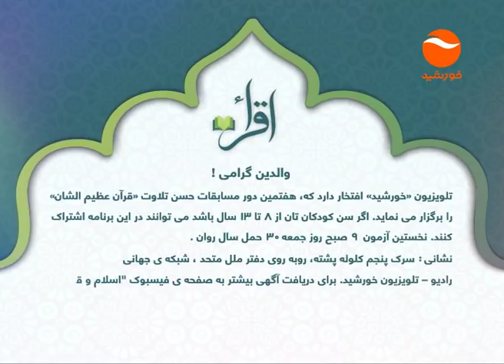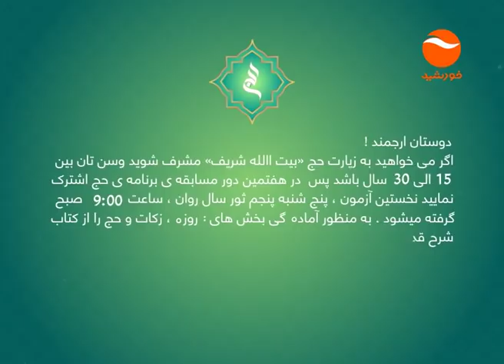ISLAM WA QURAN 04 05 2019